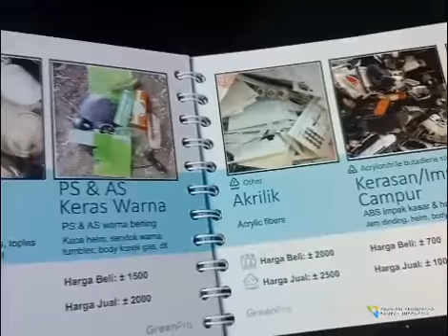Buku Pemilahan Sampah Dengan Harga Jual Beli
Video dari Saut Marpaung